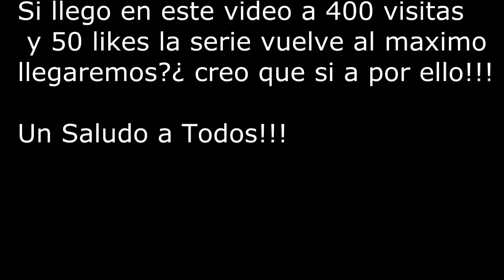Herobrine!!! Volverá de entre los muertos?¿Vosotros decidís!!!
Bueno chicos como digo si llegamos a 400 visitas y 50 likes subo esta serie en LIVE 2.0 espero que os guste la idea y que lleguemos un saludo!!!LIKE!!!